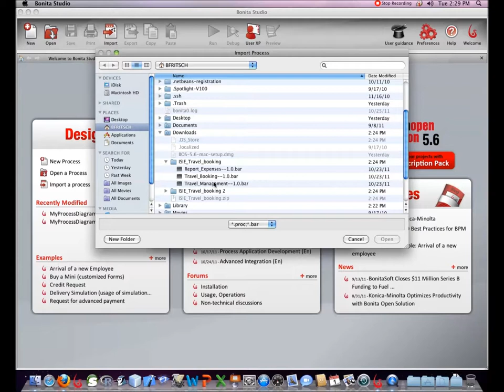Bonita Studio - import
Bonita Studio 5.6 comment importer un processus